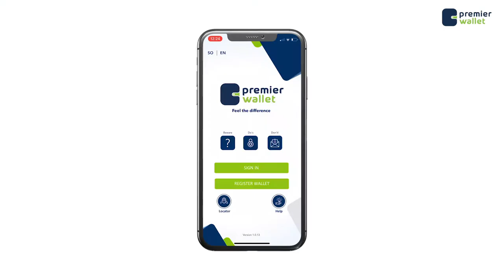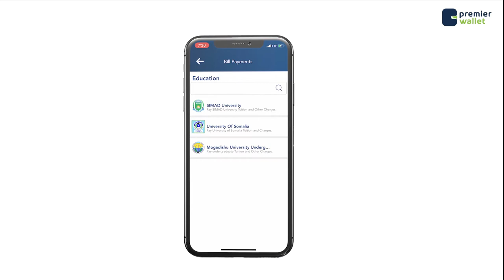Barnaaamijka Caafimadka iyo Ramadanka Qeybta 2aad Shabelle TV